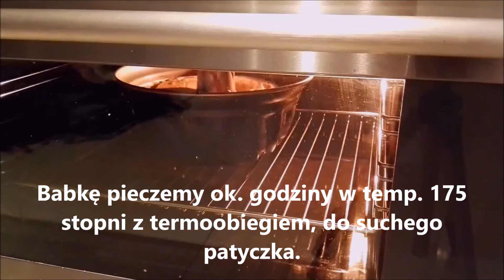Babka Magdalenka.Babka cytrynowa.Puszysta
Przepis na Babkę a'la słynne ciasteczka Magdalenki.Babka wychodzi puszysta, delikatna, lekka, maślana, z cytrynowym posmakiem. Gotową babkę można posypać cukrem pudrem,lub polewą cytrynową,lub polewą czekoladową.
Zapraszam do substrypcji.